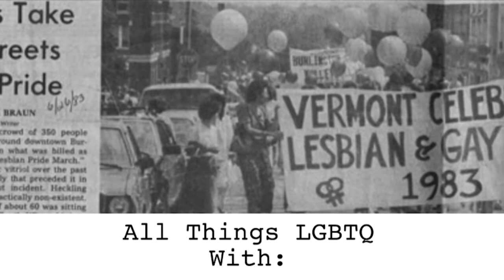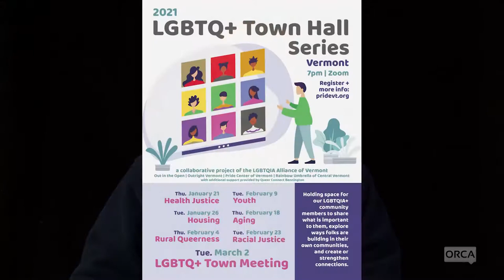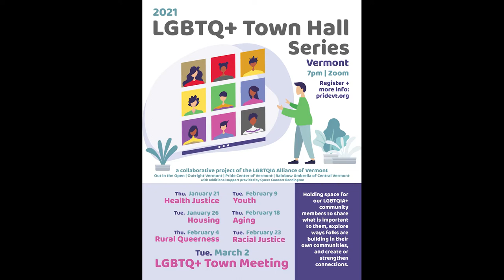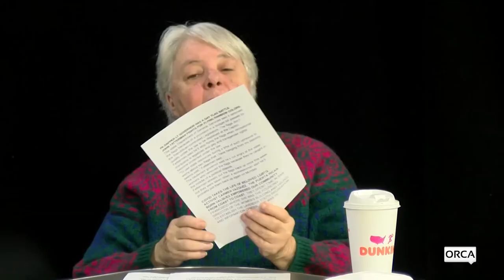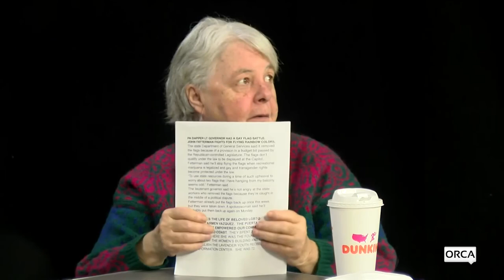All Things LGBTQ: News 2/9/2021